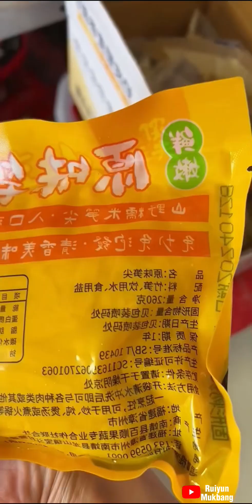“Delicious Meat And Glutinous Rice Kite Is The Ingredient That Join Us Together"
Welcome to our eating channel! We are here to explore different cuisines, taste delicious food, and share our culinary adventures with you. From savory meals to sweet treats, we will take you on a mouth-watering journey that will leave you hungry for more. Join us as we indulge in food and satisfy our cravings!❤️

mukbang asmr eating show
mukbang eating asmr korean
mukbang eating asmr no talking
mukbang eating asmr noodles
mukbang eating asmr shorts
mukbang eating asmr spicy
mukbang eating asmr seafood
mukbang eating asmr animation
mukbang eating asmr food
mukbang eating asmr canned seafood
mukbang eating asmr indian
mukbang eating asmr cheese
mukbang asmr eating cake
momos eating asmr mukbang korean
asmr mukbang eating korean spicy noodles no talking
cake eating asmr mukbang korean
mukbang asmr korean fast eating
mukbang spicy food asmr korean
asmr mukbang eating korean braised spicy seafood
mukbang asmr korean eating chicken
eating asmr mukbang korean shorts
asmr mukbang eating korean spicy noodles
mukbang asmr korean eating chocolate
mukbang asmr korean eating sounds
asmr mukbang eating korean assorted seafood soup
mukbang asmr no talking fast eating
fast food mukbang asmr no talking
eating takis mukbang asmr no talking
asmr eating ramen noodles no talking mukbang
asmr eating spicy food mukbang no talking
indian food mukbang asmr no talking
chinese food mukbang asmr no talking
asmr chinese eating show mukbang no talking
mexican food mukbang asmr no talking
filipino food mukbang asmr no talking
mukbang korean food asmr no talking
asmr eating sushi mukbang no talking
asmr mukbang eating maggi noodles
asmr mukbang eating black bean noodles
spicy ramen asmr mukbang eating noodles with sounds
mukbang asmr eating noodles and egg
asmr mukbang eating cheese noodles
mukbang food asmr spicy noodles
mukbang asmr korean noodles eating
asmr mukbang eating noodles fast
asmr food eating mukbang noodles
asmr mukbang eating only noodles
mukbang asmr eating pasta
momos eating asmr mukbang shorts
noodles eating asmr mukbang shorts
asmr mukbang fast eating shorts
eating food asmr mukbang shorts
mukbang spicy food asmr shorts
asmr eating mukbang spicy shorts
mukbang food asmr shorts
asmr mukbang eating show shorts
mukbang korean food asmr shorts
mukbang korean food asmr spicy chicken
mukbang asmr spicy food eating chili with sound challenge
mukbang food asmr spicy
asmr mukbang eating spicy seafood
asmr mukbang eating spicy chicken
octopus eating asmr mukbang spicy
asmr mukbang eating spicy noodles and chicken
asmr mukbang eating spicy noodles & rice no talking
mukbang asmr seafood fast eating
eating asmr mukbang seafood boil
chinese seafood mukbang asmr eating show
asmr eating mukbang seafood no talking
asmr mukbang eating raw seafood
food mukbang asmr seafood
mukbang korean food asmr seafood pedas
mukbang asmr eating fish
asmr eating mukbang asmr seafood spicy
mukbang korean food asmr seafood
asmr eating mukbang korean seafood
mukbang asmr eating live seafood
compilation asmr eating mukbang animation
food mukbang asmr animation
mukbang asmr eating spicy food
asmr mukbang eating sweet food
mukbang asmr eating indian food
asmr mukbang eating chinese food
eating mukbang asmr korean food
mukbang asmr eating weird food
asmr mukbang eating emoji food
asmr mukbang eating pink food
asmr mukbang eating blue food
asmr mukbang eating purple food
asmr mukbang eating street food
asmr mukbang eating 1500+ foods with emoji
food mukbang asmr indian
asmr mukbang eating indian sweets
asmr eating cheese food mukbang
asmr mukbang eating cheese balls
asmr mukbang eating only cheese
mukbang asmr eating too much cheese
mukbang korean food asmr cheese
mukbang food asmr cheese
asmr mukbang eating mac and cheese
chinese mukbang asmr fast eating show
hamzy asmr mukbang korean eating show
mukbang asmr bharat eating show
cream cake mukbang asmr eating show
asmr mukbang family eating show
asmr mukbang eating show chocolate
mukbang asmr chocolate mini cake show eating
asmr mukbang eating show hamzy
asmr mukbang eating show chinese food challenge
chinese mukbang asmr eating show
asmr mukbang spicy food eating show
mukbang asmr 10kg giant octopus seafood eating show
mukbang asmr eating cake 🧁 ice cream 🍦 mochi 🍡 crepe cream 🍭
mukbang asmr cake eating challenge
asmr eating creamy cake mukbang
cream cake mukbang asmr eating sound
asmr mukbang dessert eating lava cake tiramisu mochi crepe
mukbang asmr eating chocolate cake
asmr mukbang eating mousse cake
mukbang asmr fast eating cake
asmr mukbang mini cake eating
asmr chinese food mukbang eating cake
asmr mukbang eating cream cake
mousse cake mukbang asmr eating sound
asmr mukbang eating crepe cake